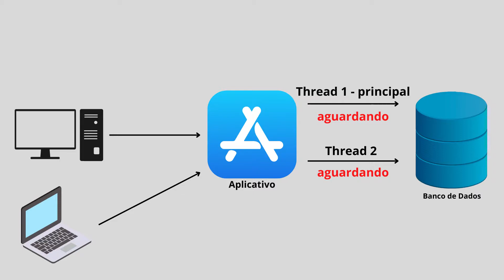Programação Assíncrona - Introdução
Como tornar nossos programas mais escaláveis, aguentando mais usuários, sem travar?
Como é que um programa consegue fazer mais de uma coisa "ao mesmo tempo"?
Tudo isso é assunto para as Threads e a Programação Assíncrona.
Vem aprender como que um aplicativo pode aguentar muitos usuários ao mesmo tempo mesmo com recursos limitados.